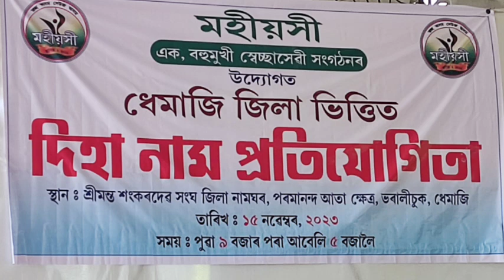শিৰোমণি দিহানামৰ দল || ধেমাজি জামুগুৰি পাঁচআলি dihanaam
শিৰোমণি দিহানামৰ দল
ধেমাজি জামুগুৰি পাঁচআলি
জুমি দত্ত
ela mili dihanaam
ela mili dihanaam
dhemaji horinam
harinaam
negera nam
dihanam
dihanaam
dhemaji hori naamr doll
dhemaji dihanam
dihanaam
hori nam
ব্যাখ্যাকাৰ প্ৰাণজিৎ গগৈ
 pranjit gogoi
bhagawat path
ভাগৱত পাঠ
ভক্তিৰ সাগৰ
voktir sagor
# bhaktir sagor
bhakti Sagar
jumi dutta

অনুগ্ৰহ কৰি এই ভিডিঅ'টো কপি নকৰিব নহ'লে কপিৰাইট ষ্ট্ৰাইক দিয়া হ'ব